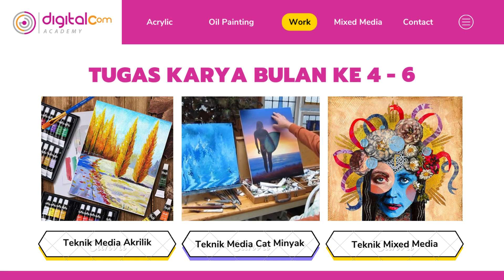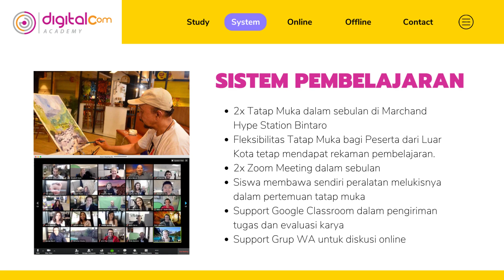Video Profile ART Painting Hybr1d DigitalCom Academy @Marchand Hype Station Bintaro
Dedikasi DigitalCom Academy untuk Kemajuan Budaya Bangsa.
Kursus Melukis ART Painting Hybr1d dibimbing oleh Pelukis Maestro Indonesia.
Merdeka Belajar ART Painting Hybr1d DigitalCom Academy, Program belajar 1 Tahun,  berlokasi di Marchand Hype Station Bintaro.
Ketentuan :
Dalam sebulan 2x Zoom dan 2x Tatap Muka tiap hari sabtu jam 10 pagi di Marchand Hype Station, (buat peserta yg berada diluar daerah, jangan khawatir, pertemuan tatap muka tetap ada zoomnya dan bisa diatur jadwal tatap muka sesuai waktu luang Anda).
Program merdeka belajar ART Painting Hybr1d ini bertujuan untuk membentuk personal brand pelukis, menemukan media dan gaya lukisan, portofolio karya yang terbaik, pameran lukisan, dan menjual hasil karya lukisan melalui media offline dan online.
Program Tugas Akhir :
PORTOFOLIO TERBAIK dan PAMERAN KARYA LUKISAN.
Materi belajar :
Program ART Painting Hybr1d ini Sangat Cocok untuk :
- Pelajar dan Mahasiswa untuk mengembangkan bakat dan profesionalisme dalam melukis.
- Ibu rumah tangga untuk melatih jiwa sosial dan membangun budaya bangsa serta berwiraswasta menjadi seorang pelukis.
- Pelukis Otodidak untuk mendapatkan materi secara akademik untuk melahirkan karya lukisan yang profesional.
- Karyawan untuk bekal tambahan penghasilan dari profesi lain menjadi seorang Pelukis Profesional.
- Pensiunan untuk mengasah jiwa dan raga serta tetap produktif dalam berkarya.
Sampai jumpa di kelas ART Painting hybr1d DigitalCom Academy at Marchand!